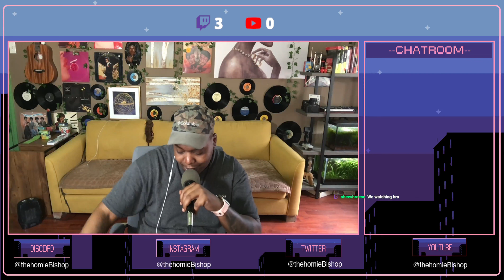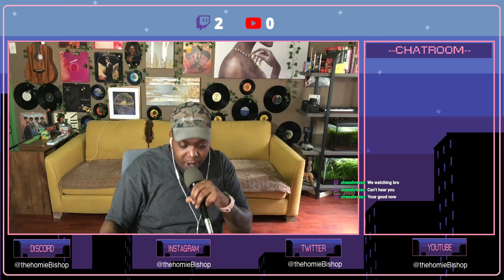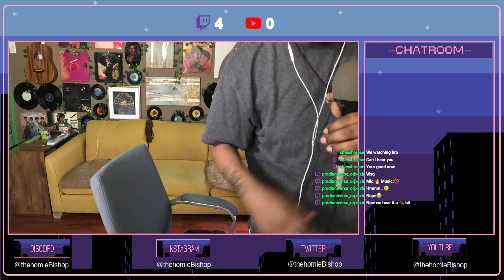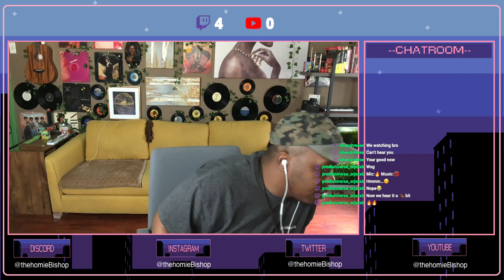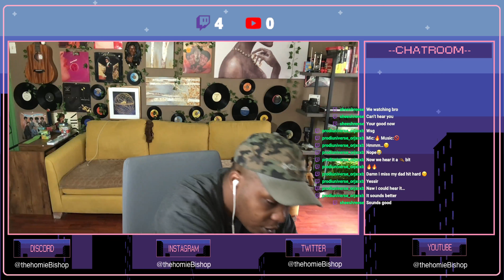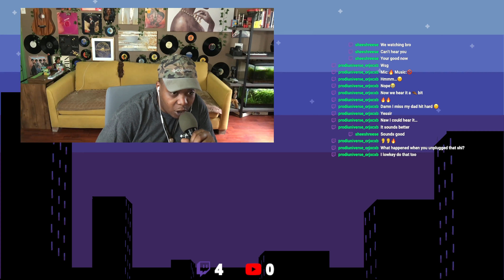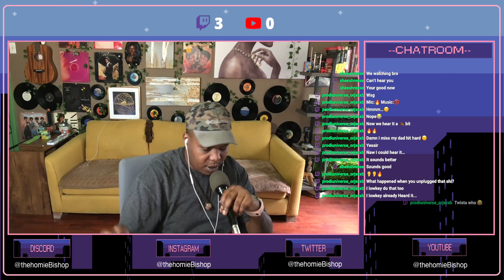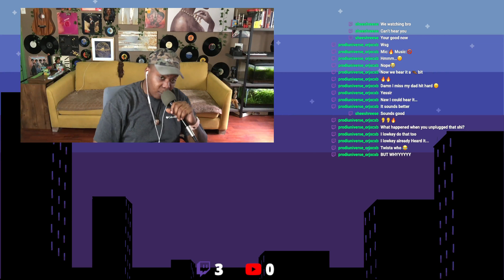1 Hr Stream 🔴 Music & Therapy 🔴